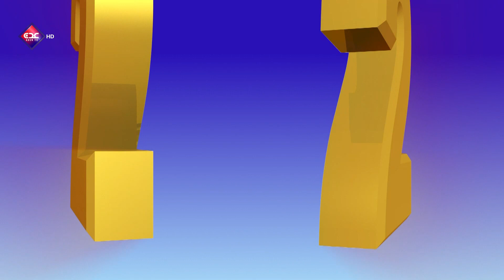البث المفتوح بمناسبة الذكرى34 للوحدة اليمنية النضال السلمي من أجل السلام وبناء الدولة الفترة الثانية